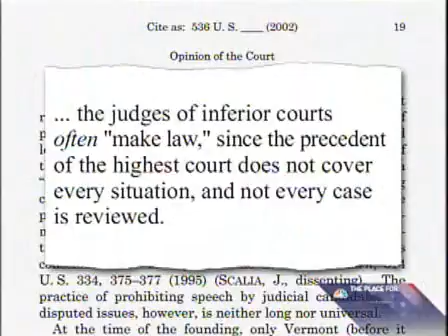GOP changes plan of attack.